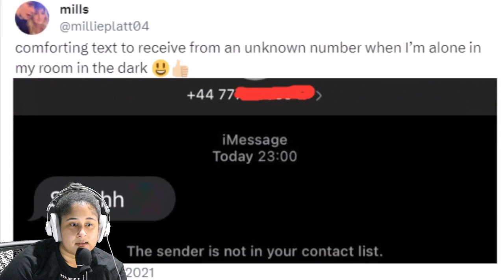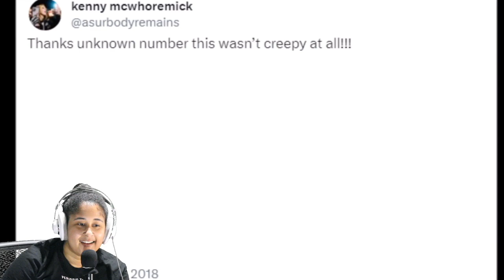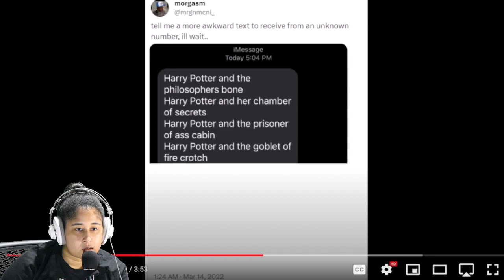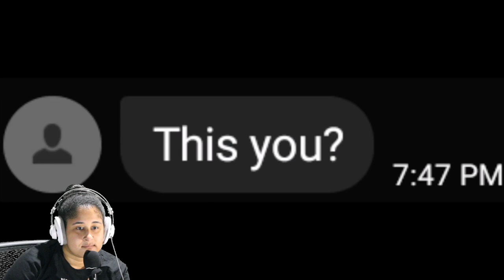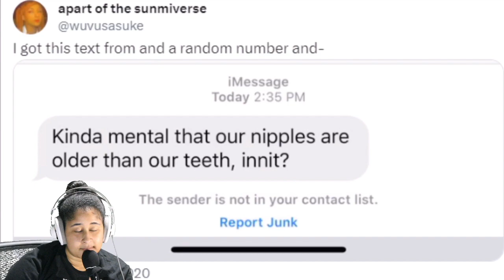BABY CATE REACTS TO Ominous Texts from Unknown Numbers | Matt Rose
Creep game on 10.

camera (canon rebel t3i)
audio interface
camera lens
small ring light